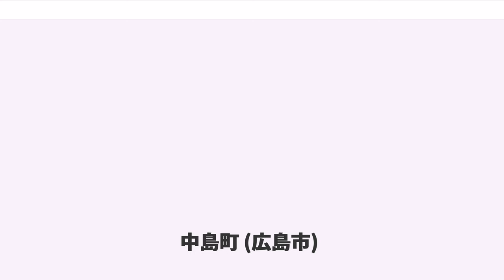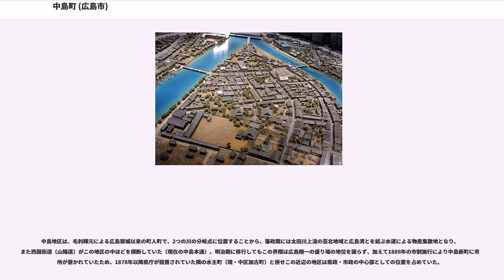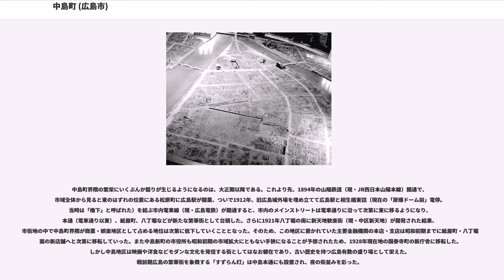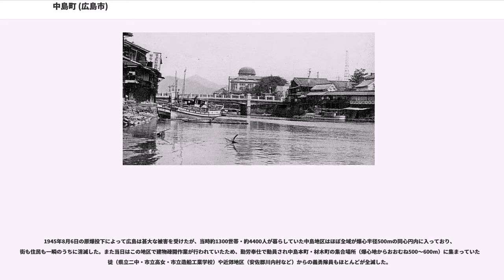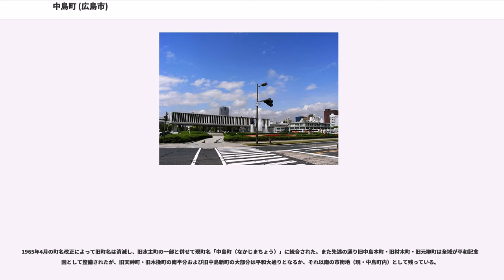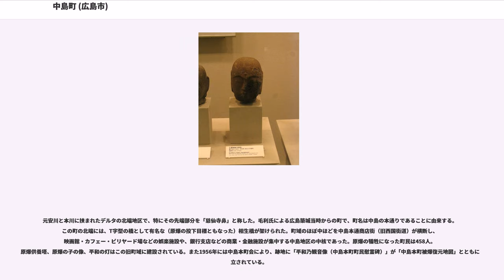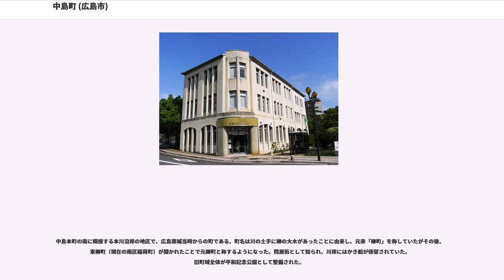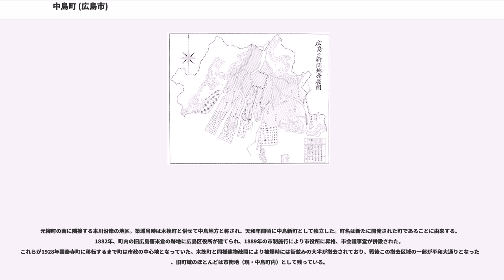中島町 (広島市)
中島町（なかじまちょう）は広島市中区の中心部に位置する町であり、広島平和記念公園の所在地として知られる。中国地方や九州で中島は清音のなかしまと読む人名・地名が多いが、こちらはなかじまと濁音である。

この項目では主として、かつて繁華街であった中島町（旧町名は中島本町（なかじまほんまち）・材木町（ざいもくちょう）・天神町（てんじんまち / てんじんちょう）・元柳町（もとやなぎちょう）・木挽町（こびきちょう）・中島新町（なかじましんまち）の6町）の歴史について述べる。

中島町は元安川と旧太田川（本川、ほんかわ）の分岐点に位置し、現在町域の大半（平和大通り以北）は広島平和記念公園（平和公園）となっているが、原爆投下まで広島でも有数の繁華街の一つであった。

この地区の北端に架かる相生橋は全国でも珍しいT字橋として知られている。また南は加古町、東は元安川を挟んで大手町、西は本川を挟んで本川町・猫屋町・堺町・土橋町・河原町に接する（以上、すべて中区内）。

中島地区は、毛利輝元による広島築城以来の町人町で、2つの川の分岐点に位置することから、藩政期には太田川上流の芸北地域と広島湾とを結ぶ水運による物産集散地となり、また西国街道（山陽道）がこの地区の中ほどを横断していた（現在の中島本通）。明治期に移行してもこの界隈は広島随一の盛り場の地位を譲らず、加えて1889年の市制施行により中島新町に市役所が置かれていたため、1878年以降県庁が設置されていた隣の水主町（現・中区加古町）と併せこの近辺の地区は県政・市政の中心部としての位置を占めていた。

中島町界隈の繁栄にいくぶんか翳りが生じるようになるのは、大正期以降である。これより先、1894年の山陽鉄道（現・JR西日本山陽本線）開通で、市域全体から見ると東のはずれの位置にある松原町に広島駅が開業、ついで1912年、旧広島城外壕を埋め立てて広島駅と相生橋東詰（現在の「原爆ドーム前」電停。当時は「櫓下」と呼ばれた）を結ぶ市内電車線（現・広島電鉄）が開通すると、市内のメインストリートは電車通りに沿って次第に東に移るようになり、本通（電車通り以東）、紙屋町、八丁堀などが新たな繁華街として台頭した。さらに1921年八丁堀の南に新天地歓楽街（現・中区新天地）が開発された結果、市街地の中で中島町界隈が商業・娯楽地区として占める地位は次第に低下していくこととなった。そのため、この地区に置かれていた主要金融機関の本店・支店は昭和初期までに紙屋町・八丁堀方面の新店舗へと次第に移転していった。また中島新町の市役所も昭和初期の市域拡大にともない手狭になることが予想されたため、1928年現在地の国泰寺町の新庁舎に移転した。しかし中島地区は映画や洋食などモダンな文化を発信する街としてはなお健在であり、古い歴史を持つ広島有数の盛り場として栄えた。戦前期広島の繁華街を象徴する「すずらん灯」は中島本通にも設置され、夜の街並みを彩った。

しかし第二次世界大戦期に入り経済統制によって市内の盛り場全般が寂れるようになると、この地区でもほとんどの喫茶店・映画館が営業困難になり閉店をよぎなくされた。さらに戦争末期には空襲が予想されたため住民の疎開が相次ぎ、また地区の南端（天神町南組および木挽町・中島新町の南半）では防災のための強制建物疎開が実施され、おおかたの建造物が取り壊されていた（この実施区域が第二次世界大戦後の戦災復興計画により平和大通りとなった）。

1945年8月6日の原爆投下によって広島は甚大な被害を受けたが、当時約1300世帯・約4400人が暮らしていた中島地区はほぼ全域が爆心半径500mの同心円内に入っており、街も住民も一瞬のうちに消滅した。また当日はこの地区で建物疎開作業が行われていたため、勤労奉仕で動員され中島本町・材木町の集合場所（爆心地からおおむね500〜600m）に集まっていた学徒（県立二中・市立高女・市立造船工業学校）や近郊地区（安佐郡川内村など）からの義勇隊員もほとんどが全滅した。

戦後の焼け跡には、被爆当日たまたま自宅を離れていたために生き残ったわずかな住民を含む人々が、400戸にのぼるバラックを建て居住していた。しかしほどなくしてこの地区に「中島公園」として市民公園の建設が計画され、最終的には1950年広島平和記念公園および平和大通りが作られた（この際、被爆時の地面に盛り土がなされた）ため、旧住民のほとんどは立ち退...